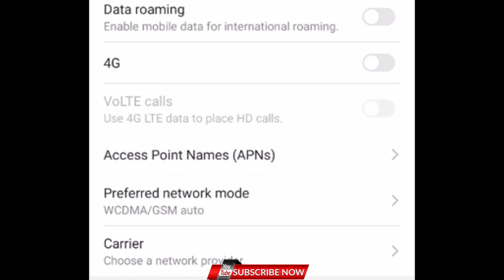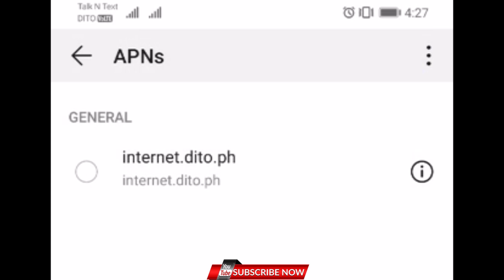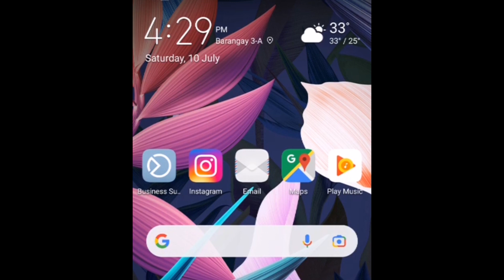DITO SIM NO SIGNAL - FIXED 2023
And dali lang pala para ma ayos ang no signal. Kung may problema ka mag tanong ka lang sa comment at sasagutin kita.